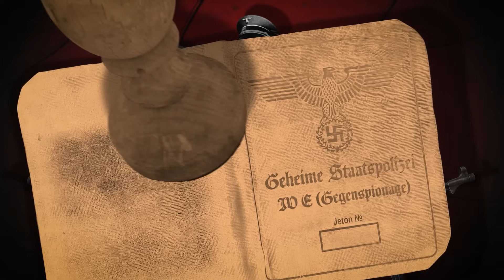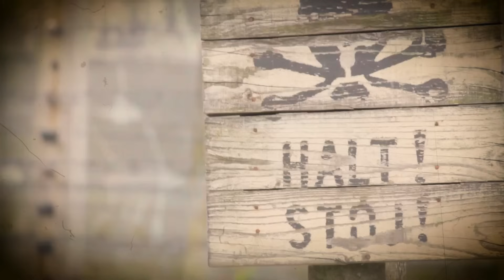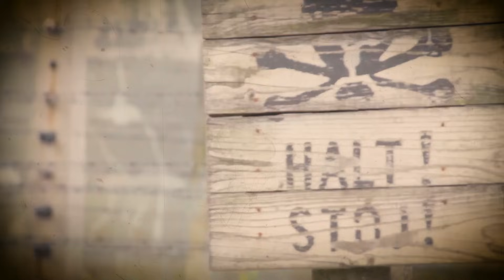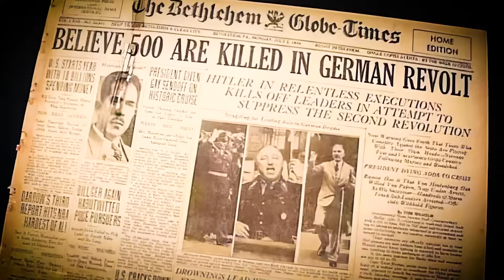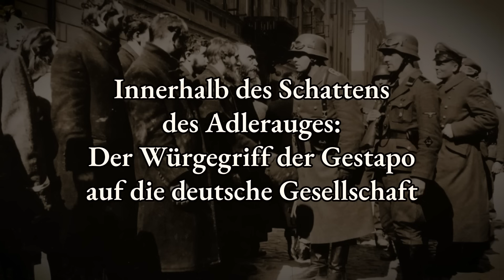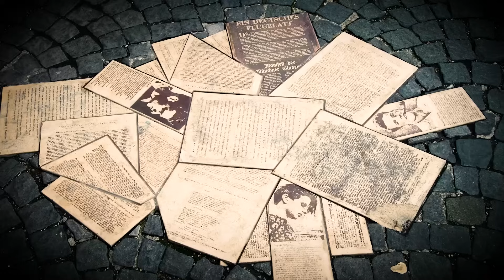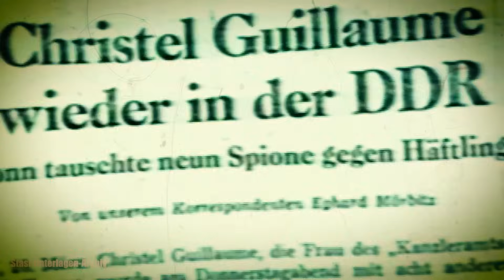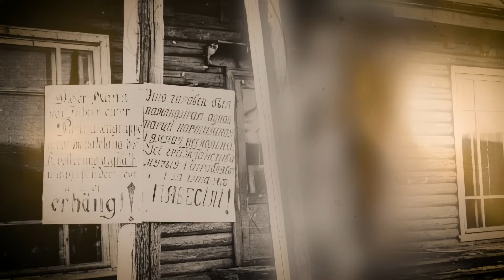Die teuflischen Dinge, die die Gestapo im Zweiten Weltkrieg getan hat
Während die Schatten sich über den Hintergrund des frühen zwanzigsten Jahrhunderts ausdehnen, taucht eine bedrohliche Präsenz aus dem Dunkel der Geschichte auf. Die Gestapo, kurz für Geheime Staatspolizei, gegründet am sechsundzwanzigsten April neunzehnhundertdreiunddreißig unter der eisernen Herrschaft von Hermann Göring und später Heinrich Himmler, entfesselte eine Schreckensherrschaft, wie die Welt sie noch nie gesehen hatte.

Die Verhörräume der berüchtigten Gestapo-Zentrale, Prinz-Albrecht-Straße acht, in Berlin, waren das Nervenzentrum dieser erschreckenden Organisation. Geschichten von brutalen Verhören, die Gefangene psychisch zerstört und körperlich gebrochen zurückließen, sickerten aus wie dunkle, giftige Tinte, die die Seiten der Geschichte beflecken. Aber wie fanden diese Verhöre statt und welche furchteinflößenden Techniken setzte die Gestapo ein?

Können Sie sich das schleichende Grauen eines Klopfens an der Tür in der Totenstille der Nacht vorstellen? Oder das kalte Grauen einer einzigen, verdammt schweren Frage, die den Unterschied zwischen Leben und Tod bedeuten könnte?

Wie Martin Niemöller, ein prominenter lutherischer Pastor und lautstarker Kritiker von Adolf Hitler einst sagte: "Zuerst kamen sie für die Sozialisten und ich habe nicht gesprochen—Weil ich kein Sozialist war... Dann kamen sie für mich—und es war niemand mehr übrig, der für mich sprechen konnte." Dieses erschreckende Zitat fasst die von der Schreckensherrschaft der Gestapo erzeugte Angst und Isolation treffend zusammen.

Begleiten Sie uns, während wir in das Herz der Dunkelheit vordringen, das die Gestapo war, und die Schichten von Angst, Brutalität und unerbittlicher Kontrolle abtragen. Willkommen im Tagebuch von Julius Cäsar.

Der verschleierte Anfang. Das Entstehen und die Mission der Gestapo entschlüsseln.

Die ersten Kapitel einer geheimnisvollen und mächtigen Geheimpolizei wie der Gestapo zu enthüllen, gleicht dem Aufbrechen eines lange vergessenen Geheimfachs, durchzogen von Intrigen, Angst und einer unerschütterlichen Lust nach Macht. Dies war die Szene im Jahr neunzehnhundertdreiunddreißig, als Adolf Hitler, der neu ernannte Kanzler Deutschlands, seine großen Pläne rasch in Gang setzte und die Gestapo gründete, um als sein persönliches Kontrollinstrument zu dienen.

Die Gestapo war das geistige Kind von Hermann Göring, der damals der Innenminister für Preußen war. Göring beabsichtigte, die politische Kontrolle zu konsolidieren, indem er die Opposition gegen die nationalsozialistische Partei unterdrückte und damit jegliches Flüstern von Dissens erstickte, bevor sie zu Aufschreien der Rebellion wurden.

Eine faszinierende Tatsache ist, dass die Gestapo zu Beginn keine landesweite Organisation war. Sie war auf Preußen beschränkt. Doch die Zeit und strategische politische Manöver brachten eine Verwandlung hervor. Im Jahr neunzehnhundertvierunddreißig übergab Göring die Zügel an Heinrich Himmler, dessen Name bald mit der Gestapo gleichgesetzt werden sollte. Unter Himmlers Führung und mit Hitlers Segen breitete die Gestapo ihr Netz aus und streckte ihren Einfluss über ganz Deutschland aus.

Himmler, zusammen mit seinem rechten Hand, Reinhard Heydrich, machte sich dann auf die Mission, die Gestapo zu einem Werkzeug unerbittlichen Terrors zu formen. Ihr Ziel war es, die verdrehte Ideologie der Nationalsozialisten zu perpetuieren und absolute Konformität zu gewährleisten. Der Gestapo wurden weitreichende Befugnisse verliehen, die sie effektiv über das Gesetz stellten. Wie Heydrich einst schaurig zitierte: "Solange die Polizei den Willen der Führung ausführt, handelt sie gesetzlich."

00:00 Eine kurze Geschichte
1:45 Das Entstehen und die Mission der Gestapo entschlüsseln
5:38 Die Männer, die die Gestapo lenkten
9:30 Entwirren der komplexen Maschinerie der Gestapo
13:53 Entschlüsselung der dunklen Künste der Gestapo
17:19 Chroniken der dunklen Taten der Gestapo
20:49 Die Beteiligung der Gestapo am Holocaust
24:53 Die Werkzeuge der Gestapo für Überwachung und Propaganda
29:06 Der Würgegriff der Gestapo auf die deutsche Gesellschaft
33:33 Die Reichweite der Gestapo über deutsche Grenzen hinaus
37:26 Nürnberg, Flüchtigenjagd und die Echos der Gestapo
40:50 Die Gestapo und andere Boten der Angst
44:46 Das Echo der Gestapo in der Populärkultur